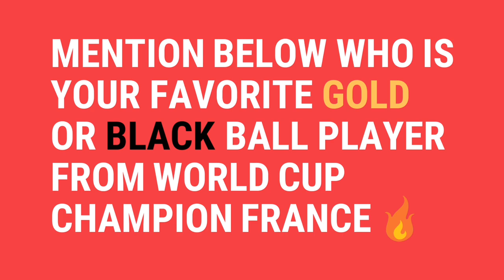PES 2020 FRANCE PLAYER RATINGS (Official from Gamescon)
PES 2020 MOBILE | FRANCE OFFICIAL PLAYER RATINGS
APART FROM 22 PLAYERS THE 7 EXTRA PLAYERS WHICH ARE NOT INCLUDED IN THE NATIONAL TEAM BUT ARE THERE IN THE VIDEO ARE.
Clément Lenglet
Aymeric Laporte
Corentin Tolisso
Anthony Martial
Laurent Koscielny
Lacazette
Kingsley Coman